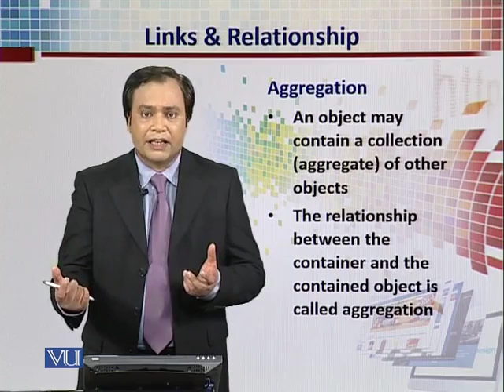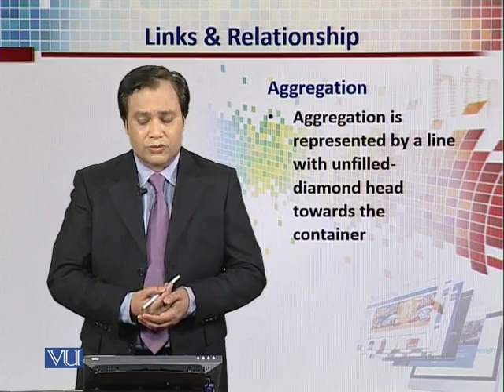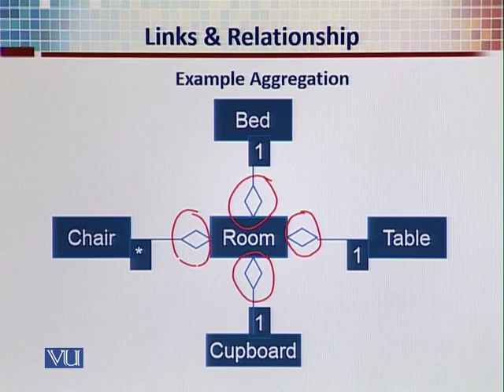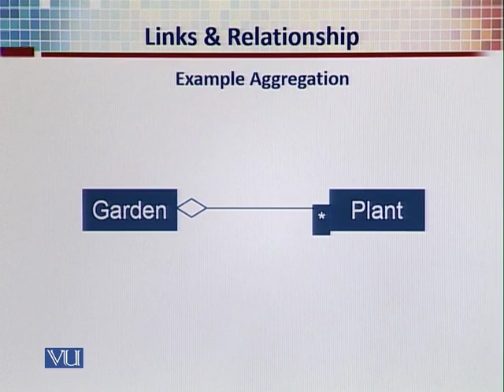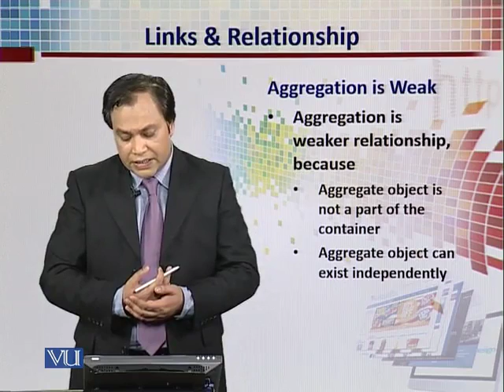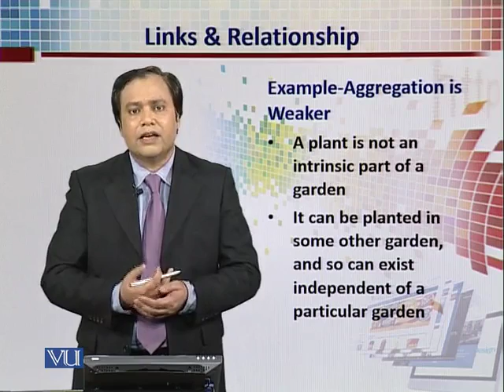CS311_Topic012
Topic: 12